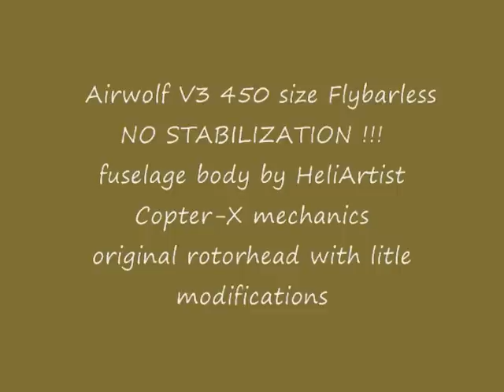Airwolf CRASH !! (450 Size)Flybarless First test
Sad ending of a nice work...first test and CRASHHHH!!! @#@#$
But i'm working to put inthe air in a few days.
I modified the blades and rotorhead to flybarless without stabilization.